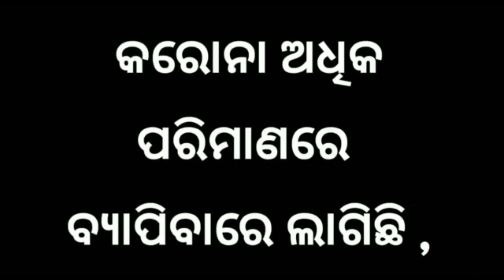ଭାଙ୍ଗ ଖାଇବୁ କୋଡିଏ head ମାରିବୁ ଯୋଡିଏ // FF CHALLANGE WITH SUBSCRIBER.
Hello

Here you will see  Mobile & PC Games With fun. Now We Are Playing Free Fire Game With You & We Will PLay , Pubg, Call Of Duty Mobile, GTA 5 & Other Many Types Of Games With You.

  Channel Owner :- BABUL & PRATYUSH .
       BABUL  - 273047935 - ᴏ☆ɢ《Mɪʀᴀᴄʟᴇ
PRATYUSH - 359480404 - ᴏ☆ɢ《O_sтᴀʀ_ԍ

       " GUILD DETAILS "

          'GUILD - 1'
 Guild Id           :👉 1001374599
 Guild Name         :👉 Odisha Gang
 Guild Name In Game :👉 Oᴅɪꜱʜᴀ☆Ǥᴀɴɢ
 Guild Leader Name  :👉 ᴏ☆ɢ《Mɪʀᴀᴄʟᴇ
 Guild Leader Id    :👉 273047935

          'GUILD - 2'
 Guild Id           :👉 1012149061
 Guild Name In Game :👉 Oᴅɪꜱʜᴀ☆Ǥᴀɴɢ1
 Guild Leader Name  :👉 ᴏ☆ɢ《O_sтᴀʀ_ԍ
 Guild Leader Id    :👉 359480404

Free Fire is the ultimate survival shooter game available on mobile. Each 10-minute game places you on a remote island where you are pit against 49 other players, all seeking survival. Players freely choose their starting point with their parachute, and aim to stay in the safe zone for as long as possible. Drive vehicles to explore the vast map, hide in wild, or become invisible by proning under grass or rifts. Ambush, snipe, survive, there is only one